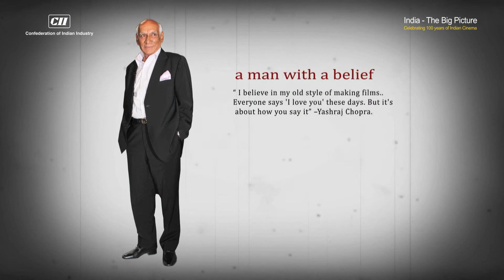yash chopra tribute